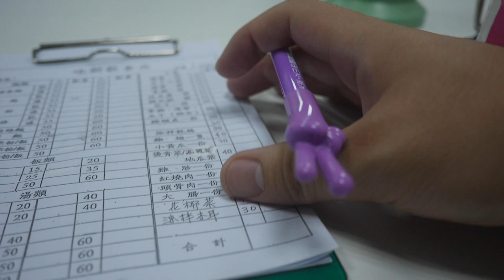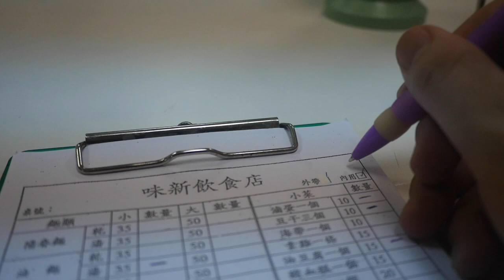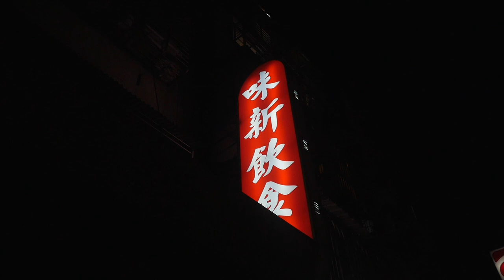台灣美食🇹🇼日本胖子🇯🇵愛吃油麵35豬耳朵30豆干10滷蛋10!味新飲食店 文山區 台湾の夜ご飯!油麺スープ有りが美味しい! EP862GoogleMaps★4.1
【味新飲食店】GoogleMaps★4.1(129)
🗾 台北市文山區新光路一段101號
⏰ 17:00〜21:30
🚉萬壽橋頭(秀明)
撮影：Panasonic 松下 GH4 ＋ Panasonic 松下 14mm F2.5
Olympus MZD 12mm F2.0 m43 廣角 定焦 が欲しい。

相機： Panasonic Lumix GH4＋CANON EOS 60D
喜歡：喝酒、美食、旅遊、看小說（森博嗣、村上春樹）

Lumix GH4
EOS 60D
DJI Spark
Apple iPhone 7
SIRUI 3T35K

【WANT】
電腦：RazerBlade15
相機：Panasonic LUMIX GH5s
Gitzo Tripod